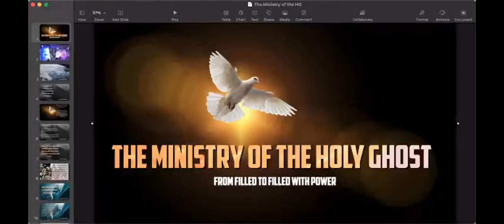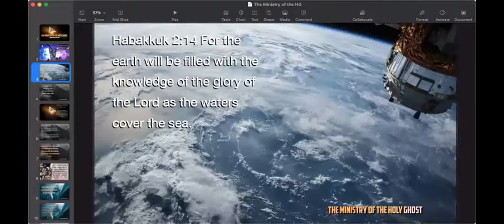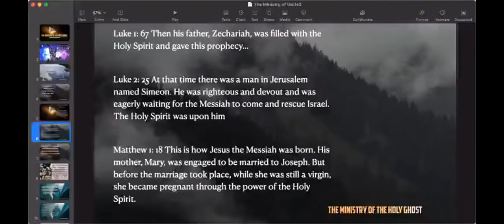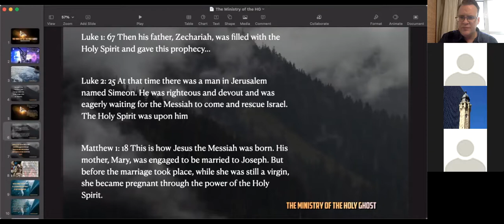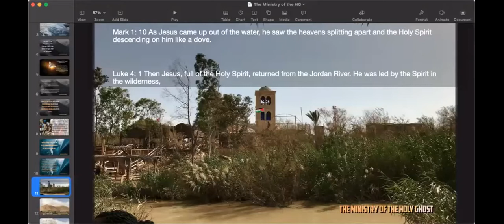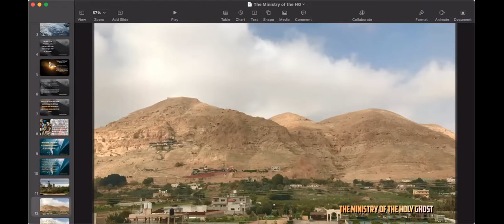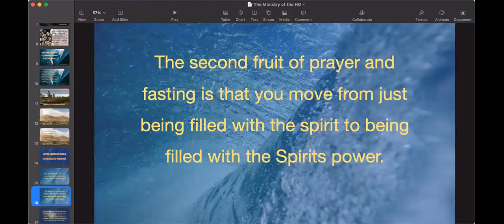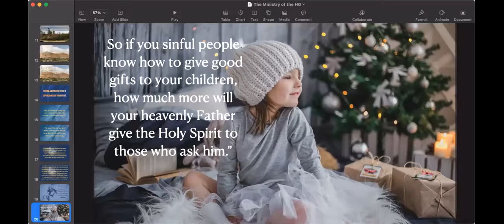The Ministry of the Holy Ghost. From Filled to Filled with Power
We need to be filled with the Holy Ghost. But if you want to elevate from being filled to filled with the power you need to develop a relationship with the Holy Ghost by prayer, fasting, worship, meditating on the Word. Then you can receive the Power of the Spirt!